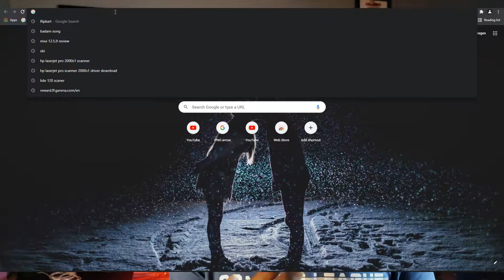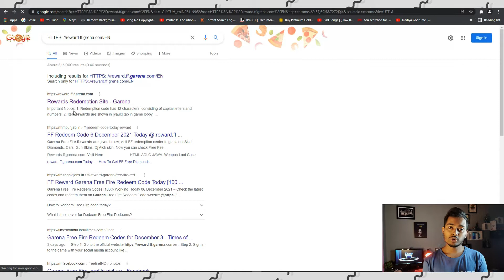Free Fire Main Reward Kaise Melega? Redeem Code Kaise Ad Kare Freefire Game main| STP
“SMALL TECH PIZUS”
@About This Video:- hey guys here in this video i ma trying to show you that if you play free fire then here you can get reward for your game so watch this video for knowing that how to collect redeem code ..
Code Is here👇🏿👇🏿👇🏿👇🏿👇🏿
FR456YUJMNBV
FSWERTYUJKMN
FV5XA5ASZXCV
FGHJHGFCBNVK
F456Y7UIJKMN
FBNMK134F857
FG6TVCGDBE4N
FK60Y98G7CU7
F65RFDRJ518T
watch the video you will get more code over there..
SO FRIENDS TELL ME HERE WHAT TYPES OF VIDEO YOU WANT TO WATCH FROM THIS CHANNEL AND PLEASE KEEP SUPPORTING ME AS WELL AS YOU SUPPORT OTHER’S …STAY WITH ME I WILL TRY MY BEST ALWAYS, SO KEEP WATCHING MY VIDEOS TILL THE END ………

how to play free fire
free fire main kaise reward ko zite
official website of free fire game
free fire game for android
best android game for your mobile
free fire main kaise code ko redeem kare
   Visit again….